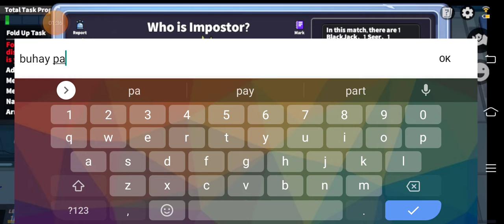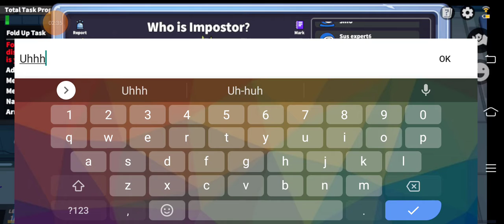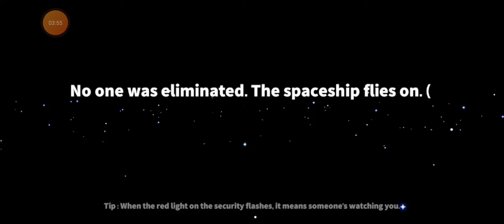Janitor Gameplay Super Sus.. Short Video